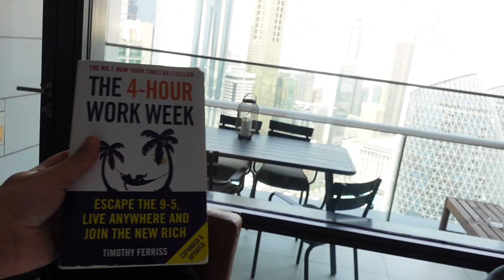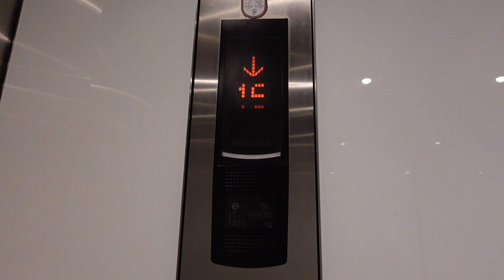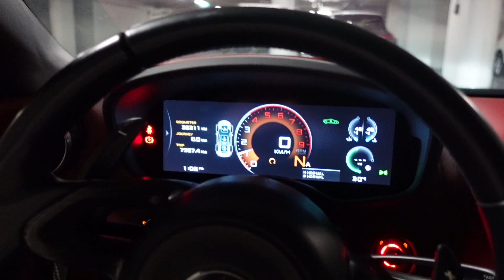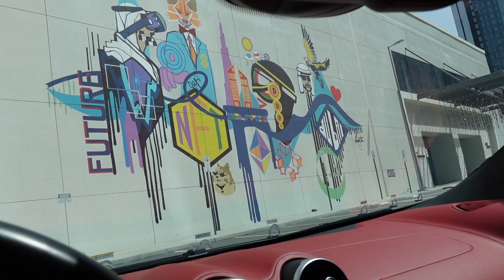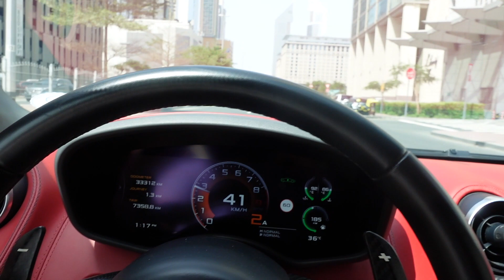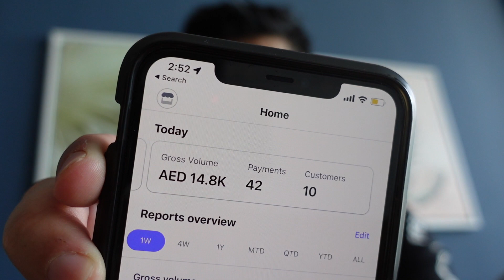يوم في حياة محترف في التجارة الإلكترونية | مكلارين | عبدالله الفوزان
تعلم كيف تسوي متجر إلكتروني مربح على الإنترنت | مجاناً